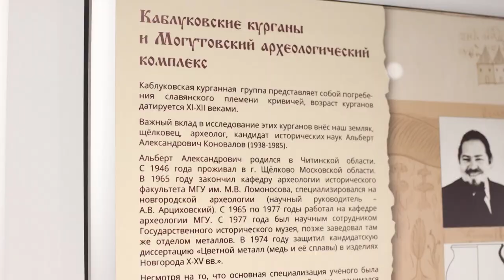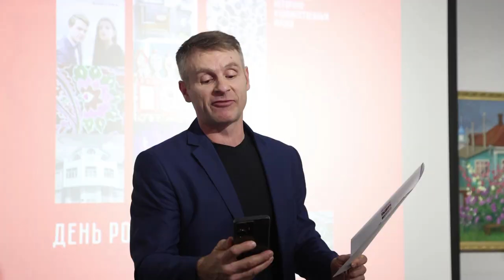Историко-художественному музею – 56 лет!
27 октября – памятная дата в истории Щёлкова. В этот день в 1967 году решением горкома партии был создан Щёлковский историко-краеведческий музей. Тогда ещё – на общественных началах в Районном Дворце культуры. К 56-му Дню рождения музей подошёл в статусе одного из важнейших учреждений культуры городского округа Щёлково, его культурно-исторической доминанты.